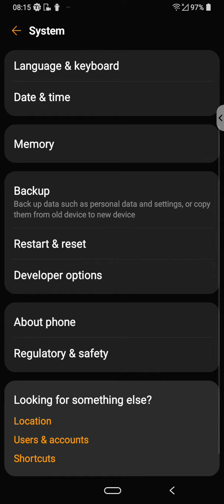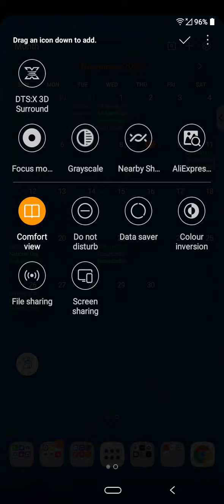v40 @Android 10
Dopo aver provato le 3 versioni firmware disponibili mi trovo a un bivio. Ho da subito scartato oreo, per un lungo periodo ho tenuto pie che mi sembrava bilanciato come prestazioni e consumi. Ora son su Android 10 che in molti dicono sia la migliore release per quasto device. Chi ne è ancora possessore può smentire o confermare?

Buona visione